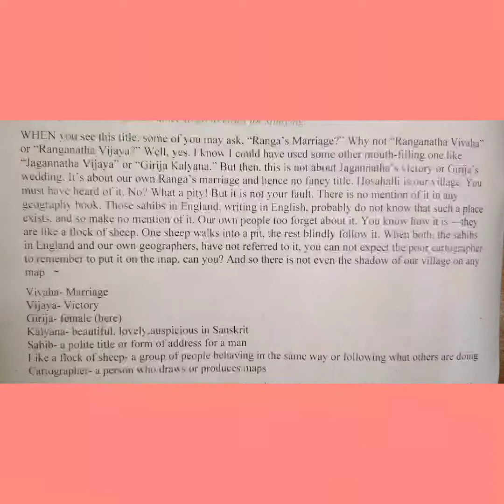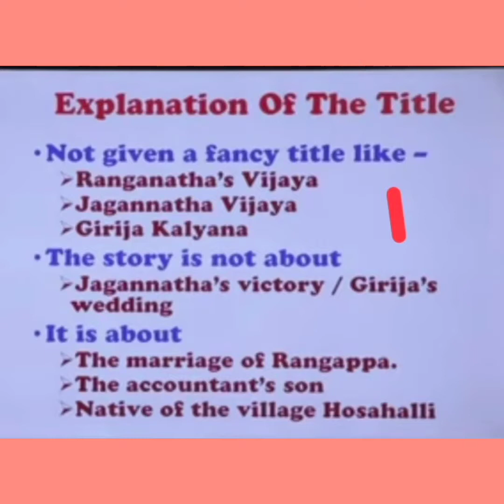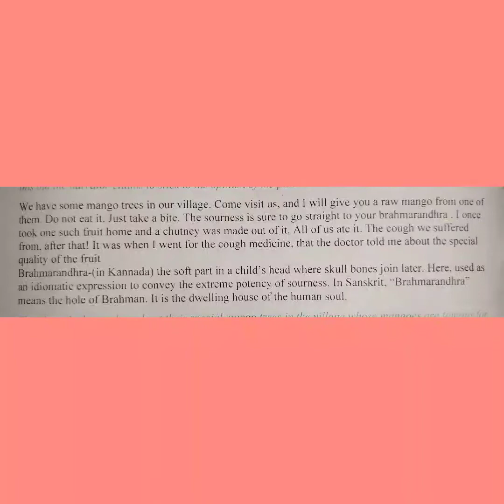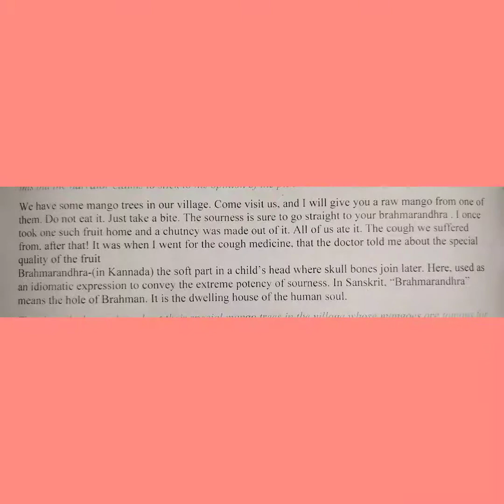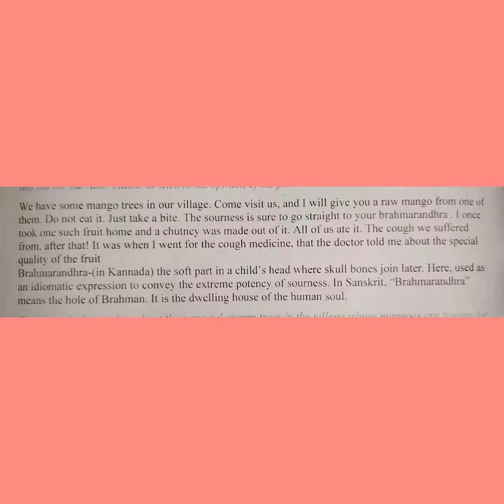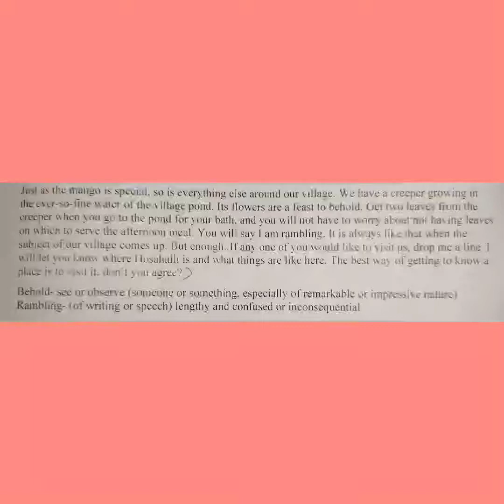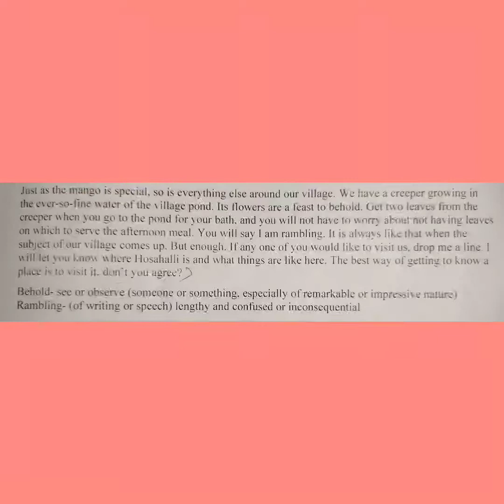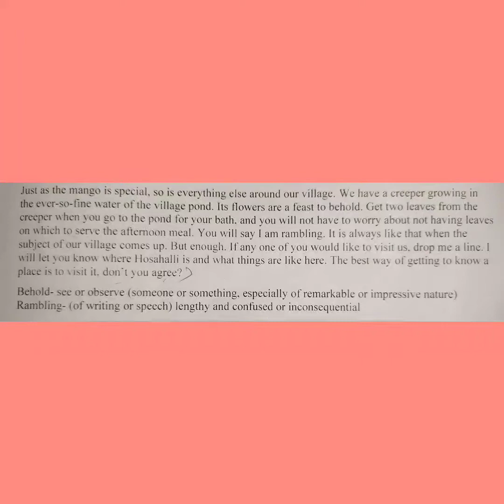Ranga's Marriage part 2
Class 11 English (Shama Parveen)